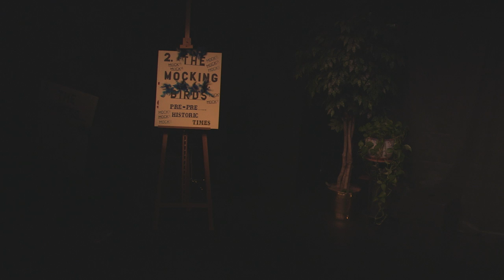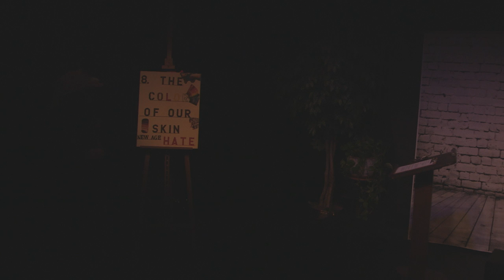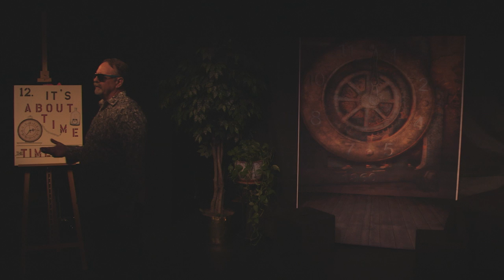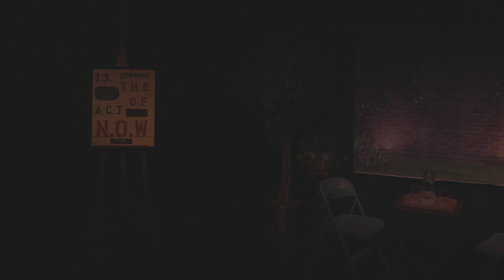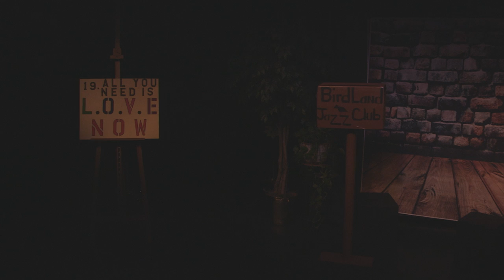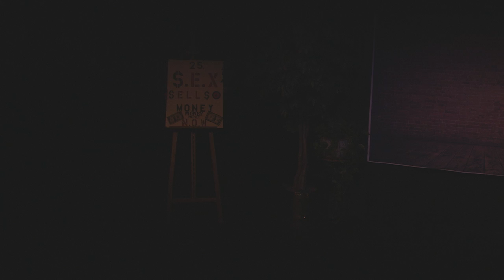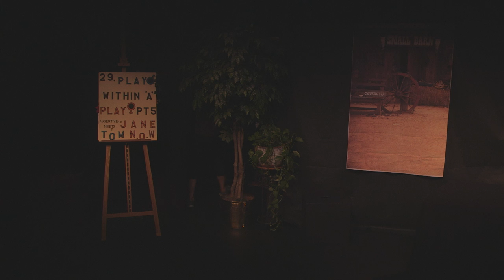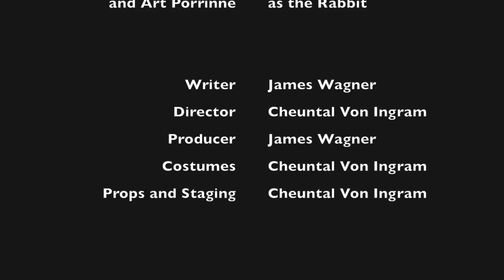Heavy Light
A play recorded by Byron Main.